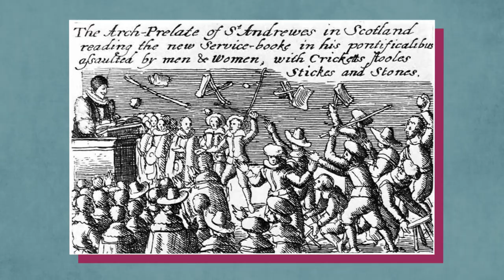What was the Scottish Covenant? | The Prelude to the English Civil War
In this video Steven Franklin discusses how a rebellion in Scotland over the imposition of a New Prayer Book set in motion a train of events that would lead to the English Civil War.